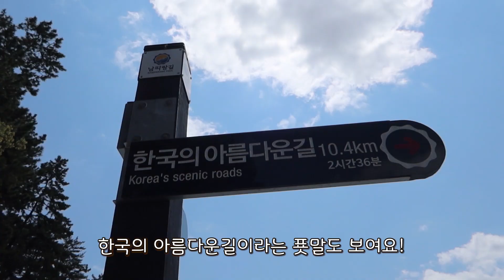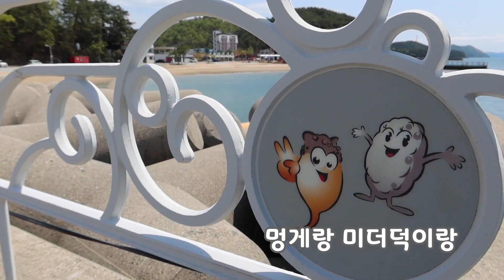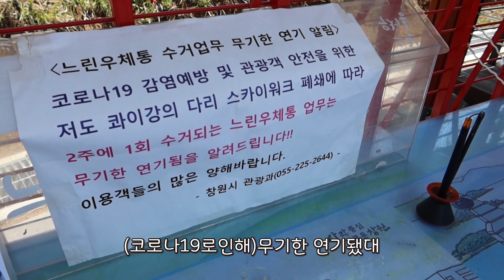[경상남도 드라이브스루 여행코스] 창원시 창포 해안길 ☆경남미디어크리에이터☆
🚗코스소개(약 33Km)🚗
- 창포 해안길↔ 광암해수욕장↔ 해양드라마세트장↔ 저도연륙교
- 수많은 섬과 만으로 이루어진 내해(內海)를 따라 한편에는 조용한 어촌마을이 있고, 다른 편에는 깊고 푸른 빛깔의 그림 같은 바다가 펼쳐져 있다.
경남 창원과 고성을 연결하는 동진대교가 있는 해안도로는 ‘한국의 아름다운 길 100선’에 선정된 드라이브 하기에 좋은 곳이다.

🚙위치(주소)🚙
- 시락리 : 창원시 마산합포구 진전면 시락리
- 저도 연륙교 : 창원시 마산합포구 구산면 해양관광로 1872-60

[경남미디어크리에이터-리지네놀이터]

※ 경남미디어크리에이터 제작 영상은 경상남도의 공식 입장이 아님을 알려드립니다.